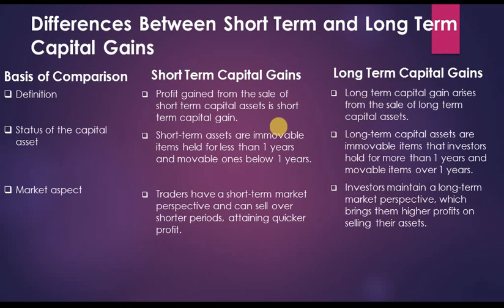Different Between Long term and Short term Capital Gain| CADD Nest Basavanagudi